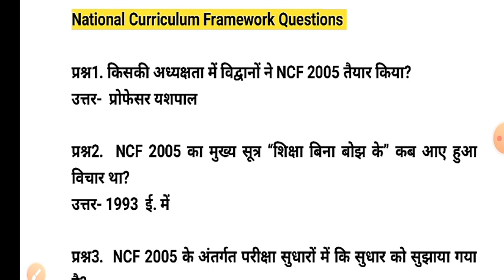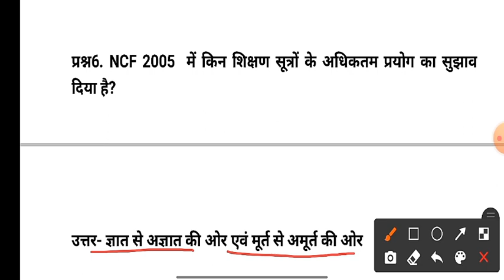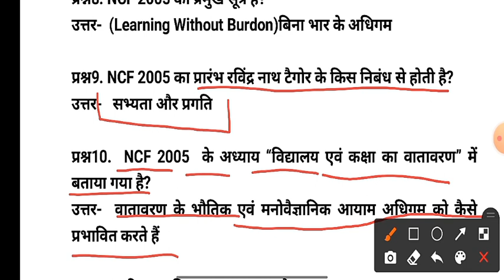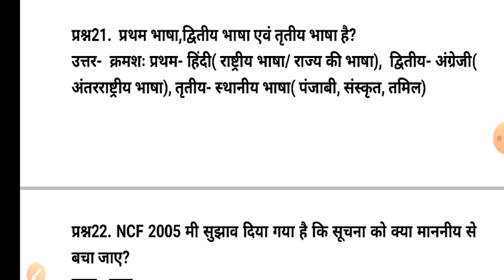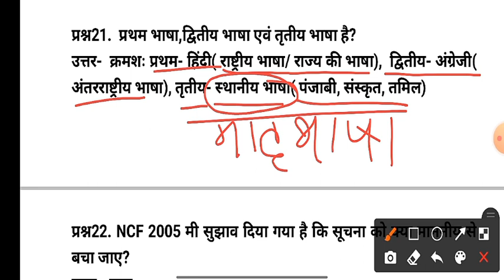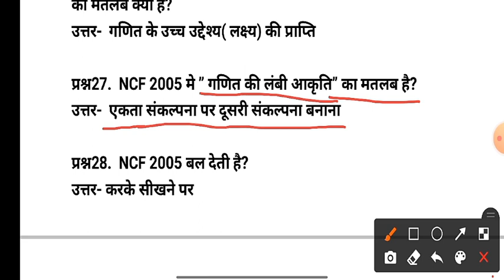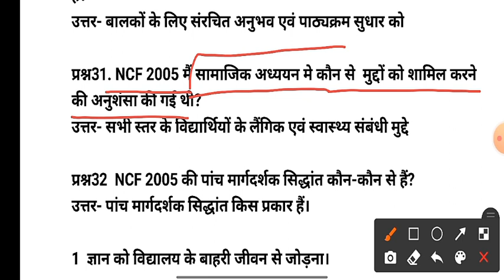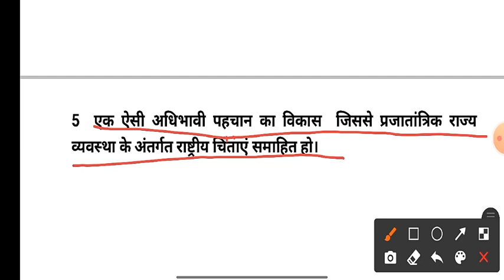NCF-2005 ll CTET ll राष्ट्रीय पाठ्यचर्या की रूपरेखा 2005 ll 🔴9PM ll by Anamika ma'am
NCF-2005